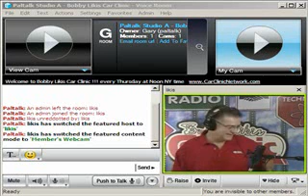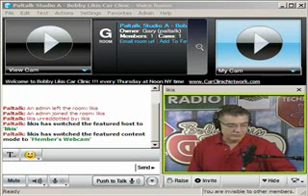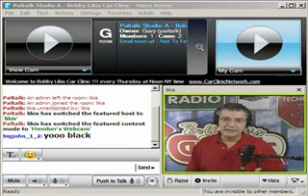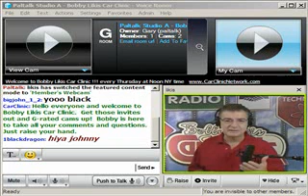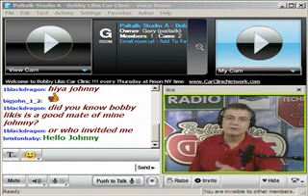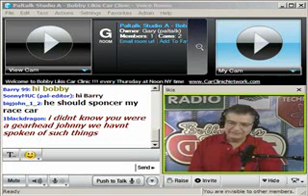Paltalk Presents The Bobby Likis Car Clinic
The Bobby Likis Car Clinic is a compelling, real-world, voice, video and chat forum designed to increase consumers' Cache & Cash. Enjoy Bobby's down-to-earth, upbeat approach as he recommends brands, services, upgrades and techniques which provide greater value, reliability, safety ... and everyday fun!